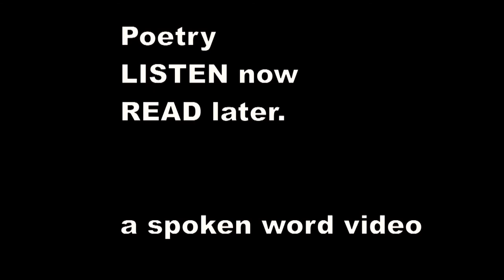Edward Lear - The Jumblies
I

They went to sea in a Sieve, they did,
   In a Sieve they went to sea:
In spite of all their friends could say,
On a winter’s morn, on a stormy day,
And when the Sieve turned round and round,
And every one cried, ‘You’ll all be drowned!’
They called aloud, ‘Our Sieve ain’t big,
But we don’t care a button! we don’t care a fig!
   In a Sieve we’ll go to sea!’
      Far and few, far and few,
         Are the lands where the Jumblies live;
      Their heads are green, and their hands are blue,
         And they went to sea in a Sieve.

II

They sailed away in a Sieve, they did,
   In a Sieve they sailed so fast,
With only a beautiful pea-green veil
Tied with a riband by way of a sail,
   To a small tobacco-pipe mast;
And every one said, who saw them go,
‘O won’t they be soon upset, you know!
For the sky is dark, and the voyage is long,
And happen what may, it’s extremely wrong
   In a Sieve to sail so fast!’

III

The water it soon came in, it did,
   The water it soon came in;
So to keep them dry, they wrapped their feet
In a pinky paper all folded neat,
   And they fastened it down with a pin.
And they passed the night in a crockery-jar,
And each of them said, ‘How wise we are!
Though the sky be dark, and the voyage be long,
Yet we never can think we were rash or wrong,
   While round in our Sieve we spin!’

IV

And all night long they sailed away;
   And when the sun went down,
They whistled and warbled a moony song
To the echoing sound of a coppery gong,
   In the shade of the mountains brown.
‘O Timballo! How happy we are,
When we live in a sieve and a crockery-jar,
And all night long in the moonlight pale,
We sail away with a pea-green sail,

V

They sailed to the Western Sea, they did,
   To a land all covered with trees,
And they bought an Owl, and a useful Cart,
And a pound of Rice, and a Cranberry Tart,
   And a hive of silvery Bees.
And they bought a Pig, and some green Jack-daws,
And a lovely Monkey with lollipop paws,
And forty bottles of Ring-Bo-Ree,
   And no end of Stilton Cheese.

VI

And in twenty years they all came back,
   In twenty years or more,
And every one said, ‘How tall they’ve grown!’
For they’ve been to the Lakes, and the Torrible Zone,
   And the hills of the Chankly Bore;
And they drank their health, and gave them a feast
Of dumplings made of beautiful yeast;
And everyone said, ‘If we only live,
We too will go to sea in a Sieve,—
   To the hills of the Chankly Bore!’

Notes - written 1871